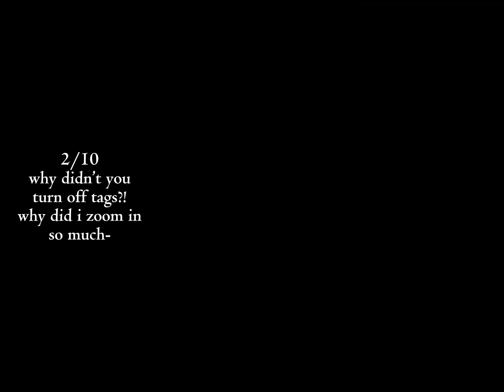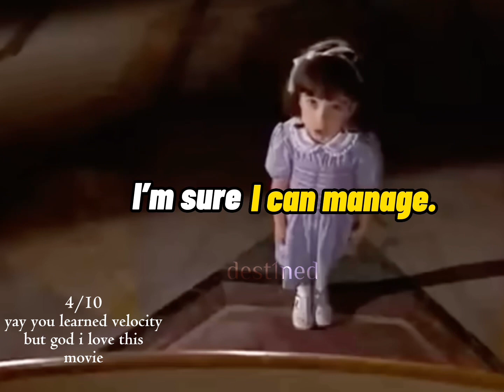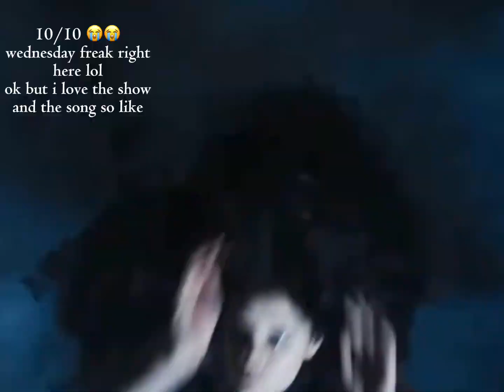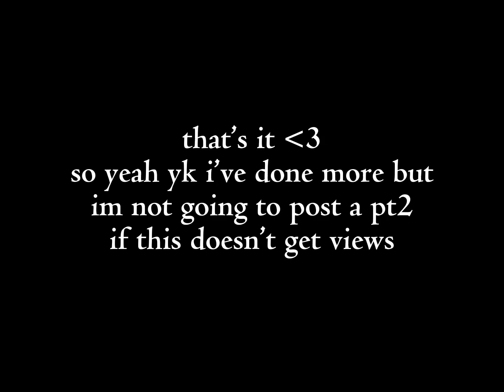AHH MY OLD EDITS - my edit evolution - pt1 - cooki3s4life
I post Roblox/Gacha content. My channel name is @cooki3s4life, but you can shorten that to however you want, or call me by my nickname, Lilah.

Though the platform itself is free, users can make purchases within each experience. A portion of the sales (about 28 cents per dollar spent) goes back to the game’s creator. That means brands and makers of all ages can earn money if the games they build become popular. It really takes user-generated content to a whole new level.
Need proof? Jailbreak, one of the platform’s most popular games, was built by teenager Alex Balfanz, who paid for his college degree entirely with his Roblox earnings. Serial game developer Alex Hicks earned over $1 million per year creating games for the platform, all before his 25th birthday.
Still not sure what Roblox actually does? If you don’t have a preteen around to guide you, we’d recommend giving it a try yourself. Once you’re in, you’ll have access to millions of user-generated games.
If you want to make your own games, you’ll have to download Roblox Studio, the “immersive creative engine” that allows users to create their own games.

Game:
Emote:
Song:
ib:

What Editing App Do I Use?

I use CapCut. I do not use ANY templates on CapCut, if I do, I will NEVER say I did the edit. If you see one of my edits on another channel page please tell them to give credit.

What is CapCut?

CapCut is a free video editing app available for both Android and iOS.
It offers several useful editing features that lets you edit videos on your smartphone to share on platforms like Instagram, TikTok, and others.
However, there are plenty of other video editing mobile apps, so why is this particularly more popular?
CapCut as a video editor is not exactly unique, but it is easy to use and includes a big music library with exclusive copyrighted songs that you can use for your videos.
It does not display any advertisements, which many users will consider a good thing.